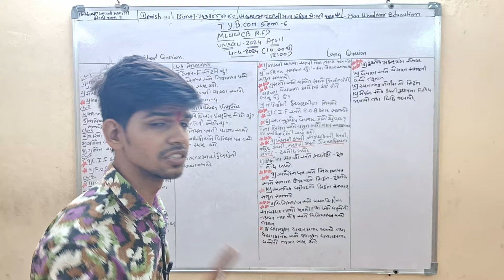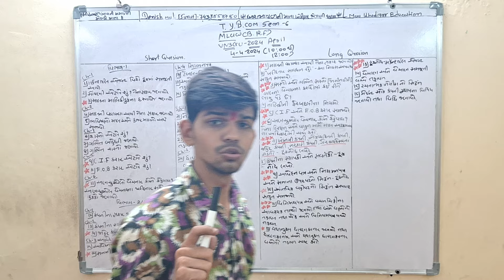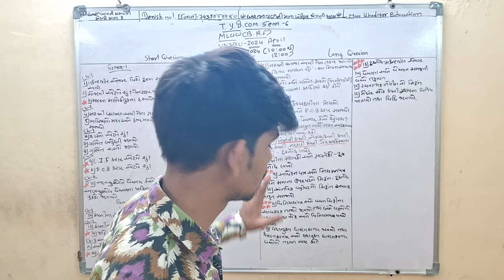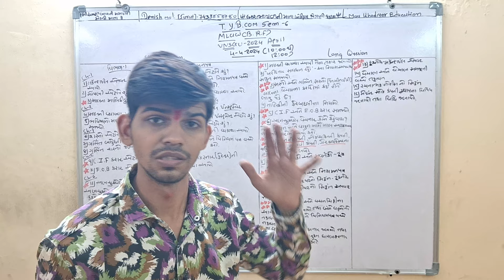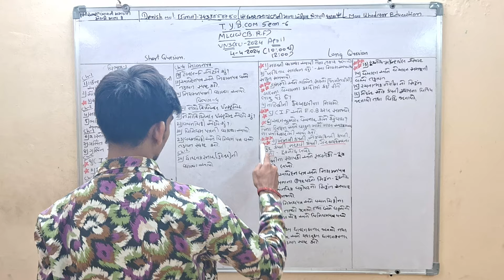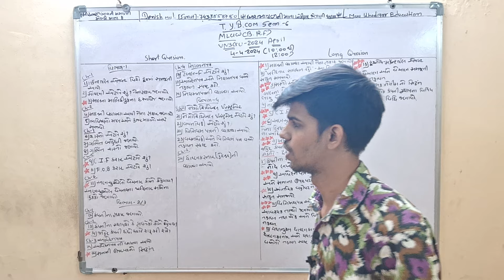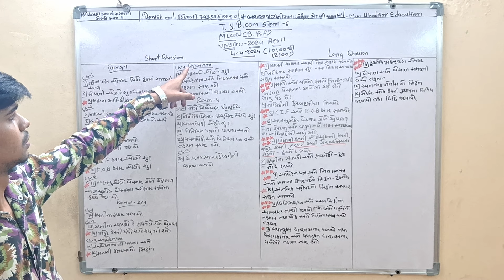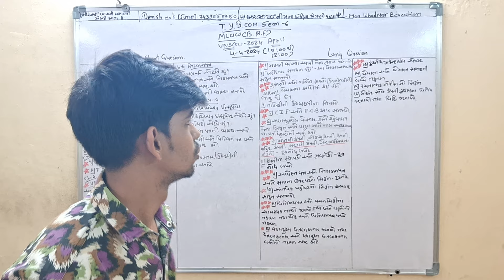TYBCOM SEM 6 M-LAW(B.R.F)MOST IMP VNSGU 4-APRIL -2024 7433858780 MAA KHODIYAR EDUCATION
Maa Khodiyar education Youtube ચેનલ પર Bcom to Mcom નાં દરેક સેમ તથા દરેક મુખ્ય વિષય નાં bacisc concept video સાથે વિદ્યાર્થી ને યુનિવર્સિટી ની પરીક્ષા માં મદદરૂપબને એવા દાખલા અને થિયરી વિષય નાં સવાલ કરવા માં આવે છે. ખાસ સૂચના :- Maa Khodiyar education દ્વારા વિદ્યાર્થી ને online મટીરિલ્સ આપી કે IMP પ્રશ્ન આપી વિદ્યાર્થી  પાસે કોઈ પણ પ્રકાર નો ચાર્જ વસુલ કરવા આવતો નથી. તથા વિદ્યાર્થી ને પોતના અભ્યાસ લક્ષી તથા અમારી સંસ્થા માં પ્રવેશ અંગે કોઈપણ પ્રકાર નું દબાણ કે છેતરપિંડી કે કોઈ ધાર્મિક રીતે અંધશ્રદ્ધા  દ્વારા  પ્રવેશ આપવા માં આવતું નથી.MAA KHODIYAR EDUCATION એ ગરીબ છોકરા ઓ ને ખુબ ઓછી FEES માં OFLINE
 અભ્યાસ કરવાનુ કાર્ય કરે છે.